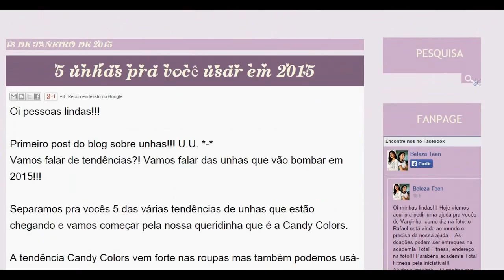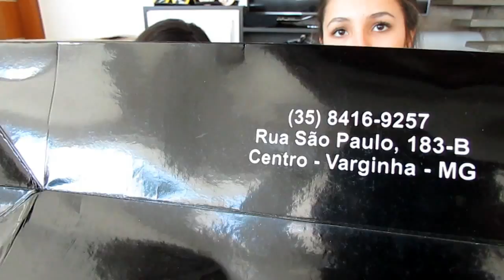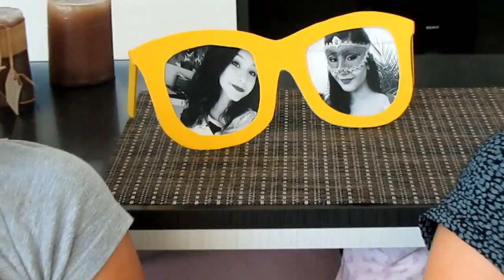ESMALTA E FALA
Música - Demi Lovato - Really Don't Care